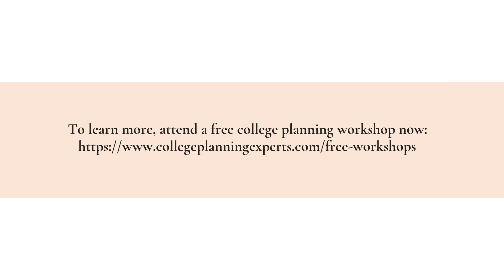Financial Aid Planning Firm Helps Florida Families Get Fully Funded Scholarships Without TOEFL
Dreaming of sending your child to college but intimidated by the FAFSA? Let College Planning Experts show you how to complete it flawlessly and get the college aid your family deserves. To learn more, attend a free college planning workshop now